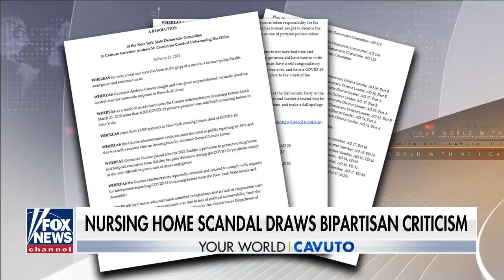Cuomo's actions could rise to criminality: Analysts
Bipartisan backlash continues to grow against Gov. Andrew Cuomo including from Mayor Bill de Blasio.